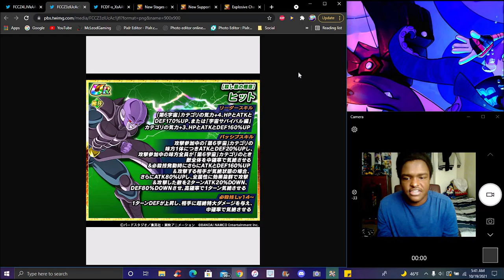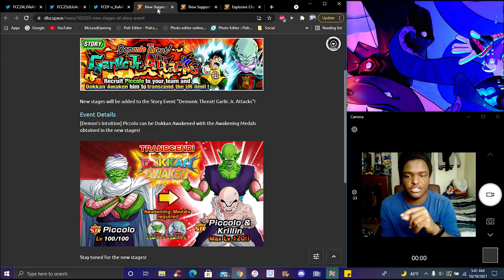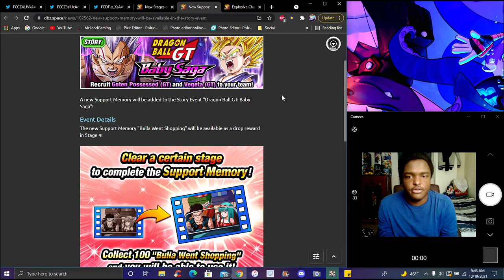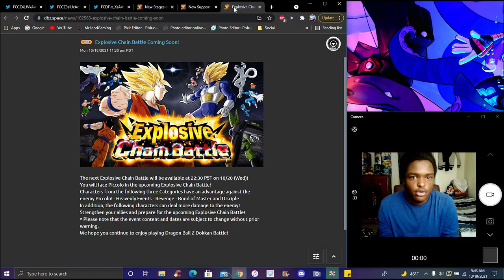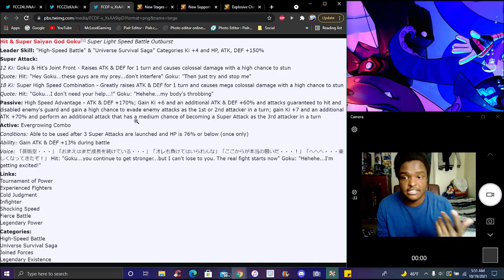MY BODY'S THROBBING WHA...!!! ??? THE NEW LR STR SSG GOKU & HIT INFO & DETAILS!!! DBZ Dokkan Battle